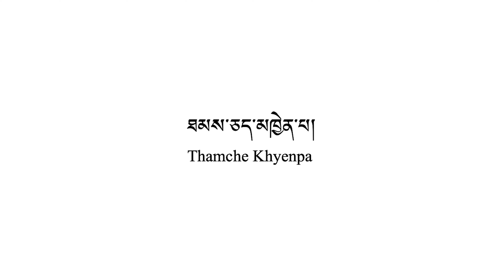Thamche Khyenpa: Tibetan Gorshay. Watch in 4K for Better Quality